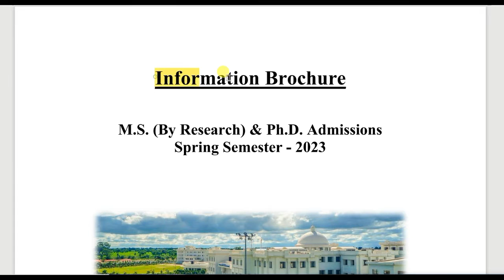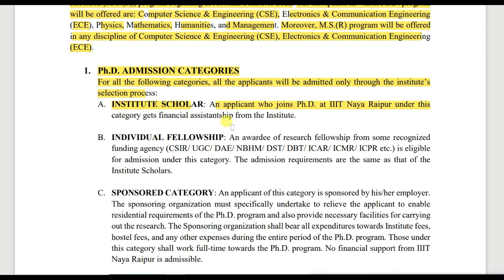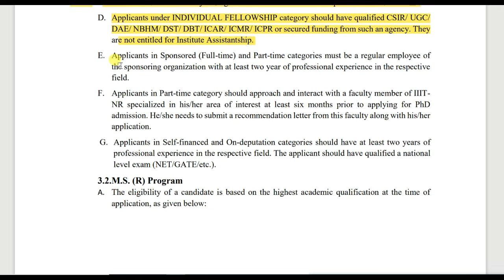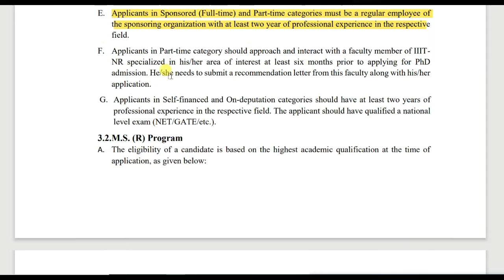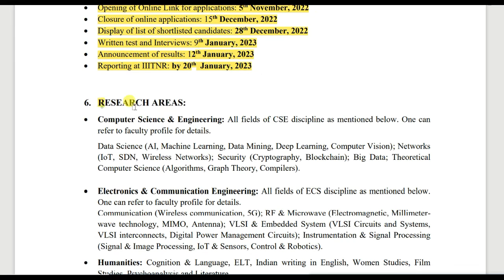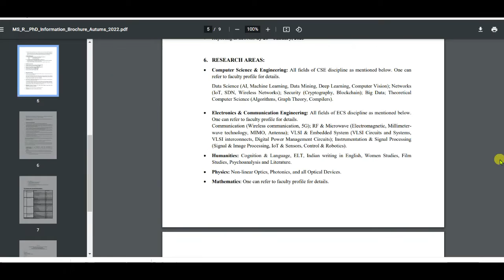Ph. D. Admission Notification 2022 - 2023 | IIIT Naya Raipur | Apply Now